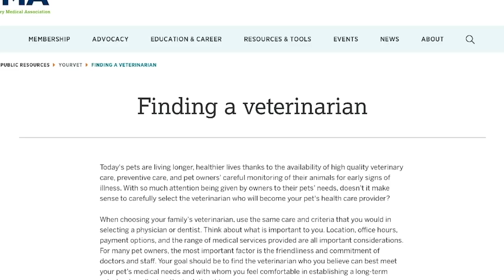National Pet Week 2024 - Lifetime of Care for a Lifetime of Love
As we kick off our celebration of National Pet Week, let’s take a look at how you can best provide a lifetime of care for your pet…so you can give each other a lifetime of love.